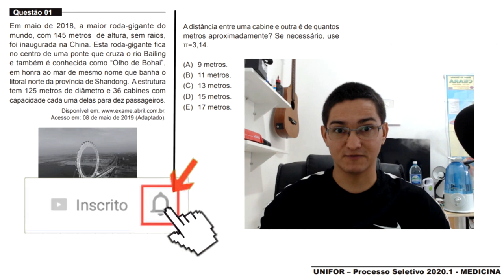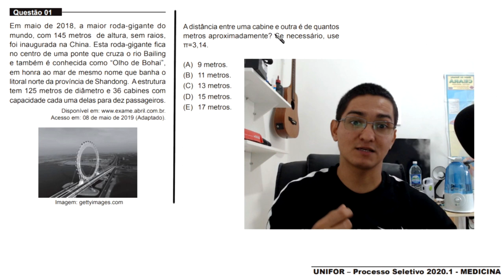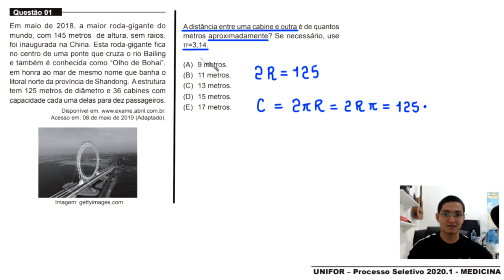MEDICINA - UNIFOR 2020.1 - QUESTÃO 01 - CIRCUNFERÊNCIA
Questão 01

Em maio de 2018, a maior roda-gigante do
mundo, com 145 metros de altura, sem raios,
foi inaugurada na China. Esta roda-gigante fica
no centro de uma ponte que cruza o rio Bailing
e também é conhecida como “Olho de Bohai”,
em honra ao mar de mesmo nome que banha o
litoral norte da província de Shandong. A estrutura
tem 125 metros de diâmetro e 36 cabines com
capacidade cada uma delas para dez passageiros.

[figura]

A distância entre uma cabine e outra é de quantos
metros aproximadamente? Se necessário, use
π=3,14.

(A) 9 metros.
(B) 11 metros.
(D) 15 metros.
(E) 17 metros.

Fortaleza - CE
60840974

Sony Vegas

OBS

MICROFONES